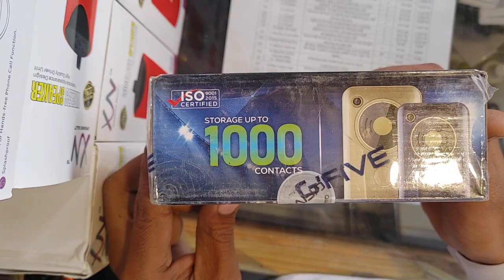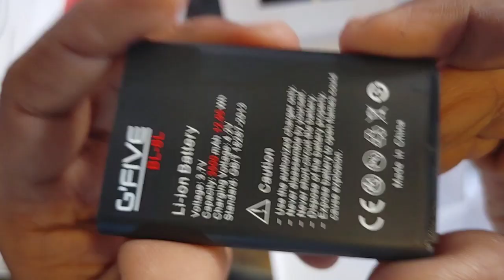GFive Champ 2023 Mobile 3000mAh battery 🔋 Respect Unboxing & Review 2023 Pakistan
Agla Review Kis  ka Chahiye Comment Box Main Batain  Unboxing & Review
SIM Dual Sim
Announced 2019
Status Available
Body
Dimensions Standard
Weight 150g
Display
Type TFT Display Screen
Size 2.4 Inches Display
Multitouch
Protection
Sound
Alert types Vibration; Polyphonic ringtones
Loudspeaker Yes
3.5mm jack Yes
Memory
Card slot Expandable Memory Support up to 16 GB
Internal 32+32 MB
Data
GPRS Yes
EDGE Yes
Speed
WLAN
Bluetooth 2.0
NFC
Infrared port
USB Yes
Camera
Primary Smart Camera
Features SPEED + FM Radio + SD Micro Card + Bluetooth,Audio and Video Player, 3.5mm Audio Jack
Video Yes
Secondary No
Features
OS
Chipset
CPU
GPU
Sensors
Messaging SMS, MMS
Browser WAP
Radio Yes
GPS
Java
Colors Black
Bluetooth, Camera , FM radio , support T-card, MP3 , MP4
Battery
1800 mAh